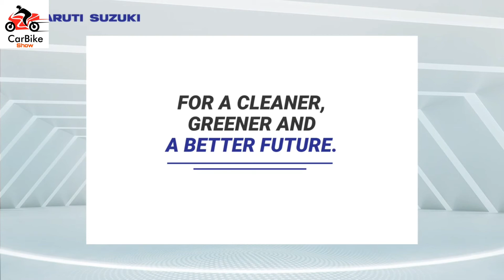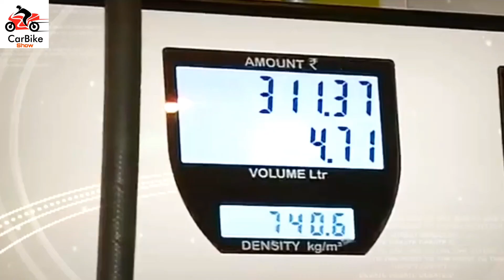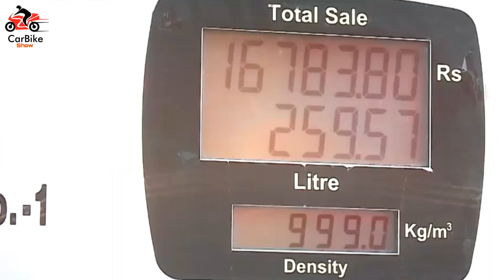What is BS 6 Engine? It's needs & effects on Environment & Human [ASSAMESE] | CarBike Show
What is BS 6 Engine Technology? It's needs and effects on Environment and Human Body | Carbike Show
BS6 Engine Technology in Assamese.